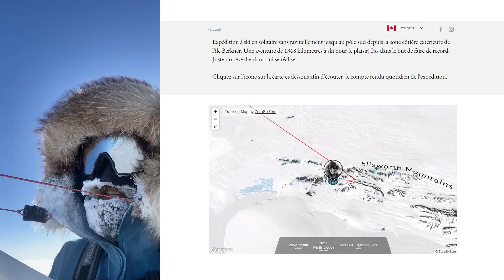Antarctique : Un Amossois réussit un exploit en ski de fond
EXPLOIT | L'explorateur, Patrick Bernier, d'Amos, a atteint le pôle Sud, en ski de fond, après une expédition de 58 jours en Antarctique. Nous vivons, avec lui, les derniers moments de ce voyage en solitaire.